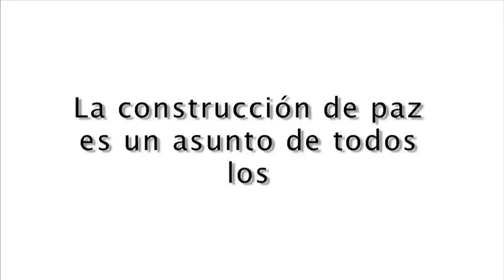La Reintegración nos cambia la vida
La Agencia Colombiana para la Reintegración (ACR), es la encargada del Proceso de Reintegración social y económica de las personas desmovilizadas de grupos organizados al margen de la ley. Conozca cómo usted puede hacer parte del Proceso de Reintegración y aportarle a la construcción de paz del país.